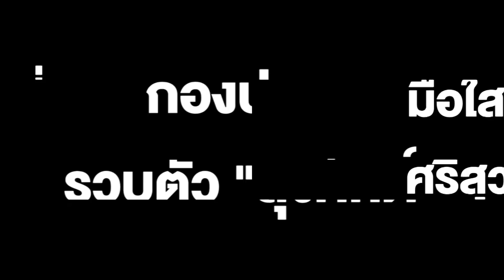กองปราบบุกจับคาช่อง3 "วีรวิชญ์" มือใส่เดี่ยว"ศรีสุวรรณ"จับคดีเก่าทำ"แรมโบ้อีสาน"ด้านเสื้อแดงโผล่พรึบ